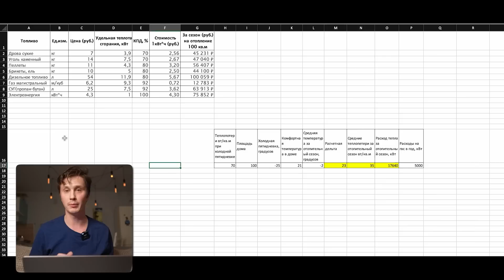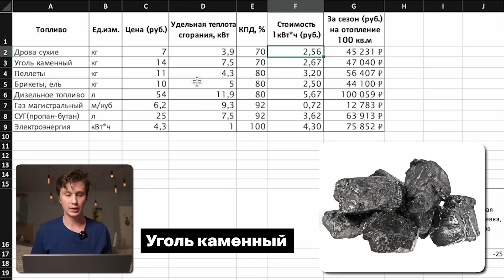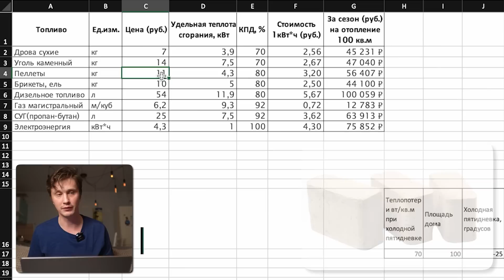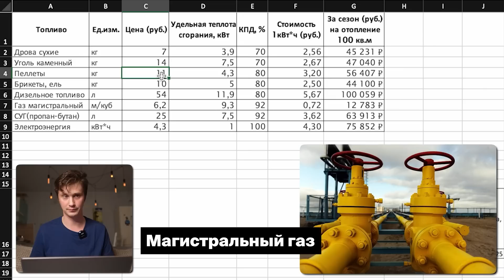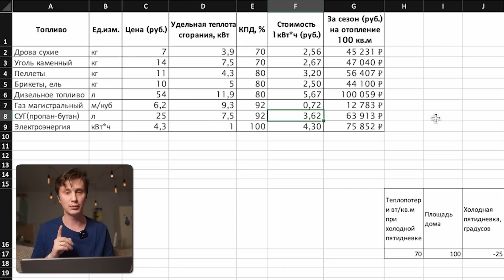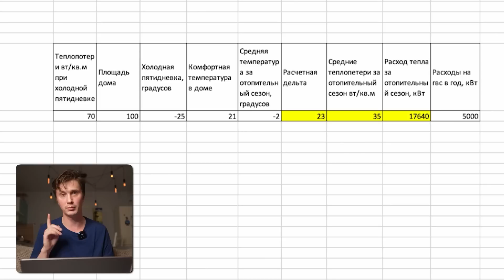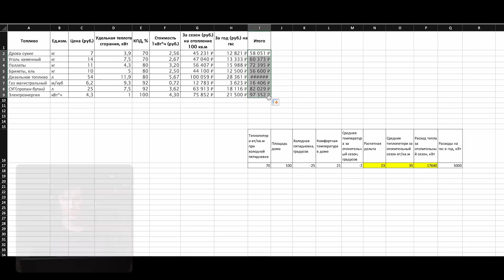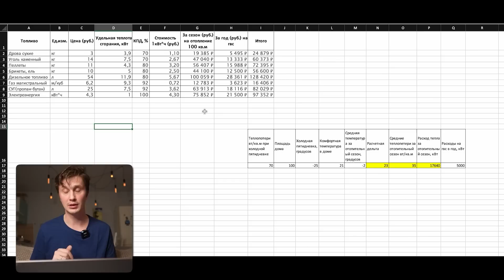Специалист рассказал, чем дешевле отапливать дом: расчет на сентябрь 2022 года // FORUMHOUSE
Скоро зима и пора подумать об отоплении! Если вы еще не знаете, чем проще и экономичнее отапливать дом, то наш эксперт, Денис Папенко, даст исчерпывающий ответ на этот вопрос с актуальными расценками для осени 2022 года.

Тайм-коды:
0:00-0:10  Вступление: виды топлива и затраты на отопление
0:11-0:37 Разнообразие видов топлива
0:38-1:00 Почему разноообразные таблицы затрат на отопления могут быть бесполезны\
1:15-3:34 Отопление сухими дровами: плюсы и минусы, цена
3:35-5:05 Каменный уголь: преимущества и недостатки, затраты
5:06-6:35 Пеллеты: неожиданные минусы и ожидаемые плюсы, деньги
6:36-8:26 Брикеты еловые: удобство использования, низкая цена.
8:27-9:18 Дизельное топливо: высокая цена
9:19-10:59 Магистральный газ: дешевле, чем элекричество по среднему тарифу.
11:00 Электроэнергия: КПД
11:21-12:19 Экономика отопления конденсационными котлами: не эффективно
12:20-12:40 Разница в КПД при использовании магистрального газа и сжиженного
12:41-13:22 Экономика отоплением электроэнергией: отсутствие теплопотерь
13:23-17:54 Итог: теплопотери, подсчет затрат на отопление за весь отопительный сезон
17:55 Лидер по затратам на отопление, аутсайдер и все остальные.